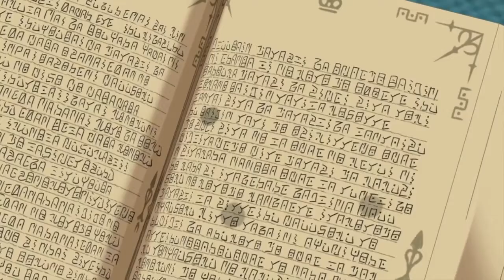Ni no Kuni II - Finding The Diary Of Evan's Dad & Fighting Mausinger As Well As His Kingmaker #31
Broadcasted live on Twitch (18. March 2020)